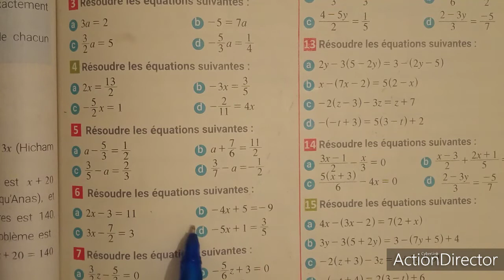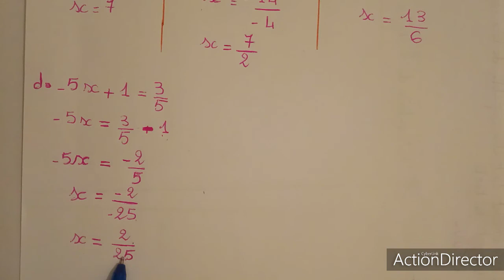Équations de première degré à un inconnu : exercice 6 page 127